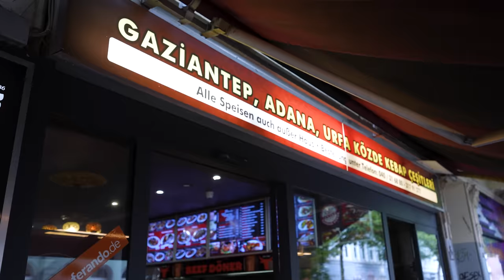HOLLE MÖCHTEGERN FOOD EXPERTE - ICH und HAMBURGER YOUTUBER wurden GEDISST (Döner Beef)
Es gibt Beef in der Döner-Welt... Ich und die gesamte Hamburger-Foodszene wurde aufs schärfste kritisiert. Ganz besonders ich habe mein Fett weg bekommen und wurde als Möchtegern Food-Experte betitelt.

Meine Produkte:
Saftig-Shop.de
Code: Holle10
Köz-Antep
Adresse: Clemens-Schultz-Straße 26, 20359 Hamburg
Gute Arbeiter:
Feinschnitt, Finales Video: Filmjohann